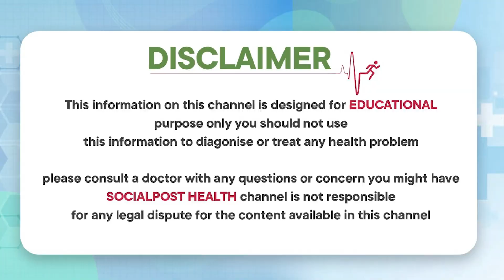చికెన్, మటన్ తింటే శరీరంలో ఏం జరుగుతుందో తెలుసా😱| Prakruthivanam Prasad | Socialpost Health